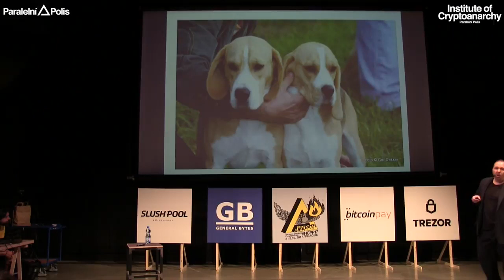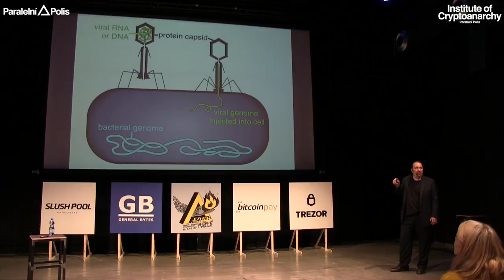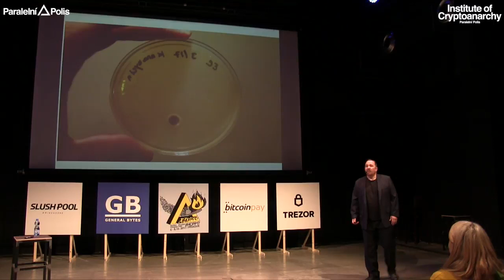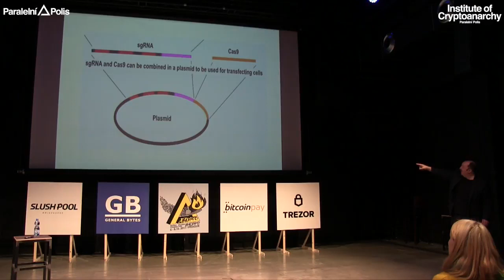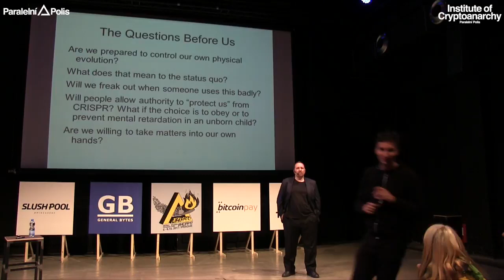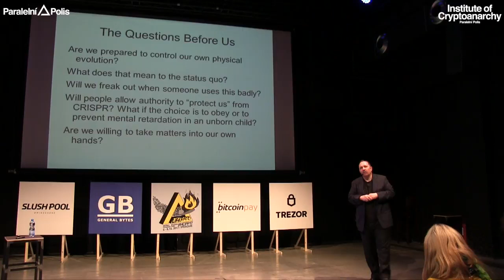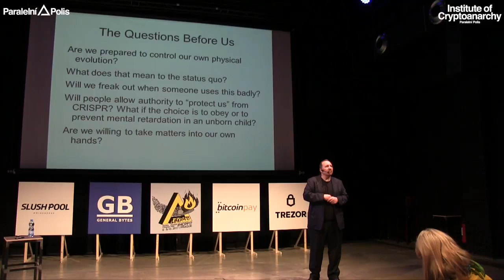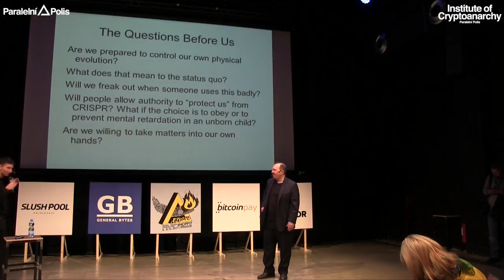CRISPR BIOHACKING with Paul Rosenberg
CRISPR is science fiction made real.
It is nature's technology for conjunction genes, and we've learned that it are often used for pretty much any application.
On top of that, it's shockingly affordable.
One professional on CRISPR calls it “the biggest issue since antibiotic,” which might not be associate over-statement.
CRISPR puts physical evolution into our hands.